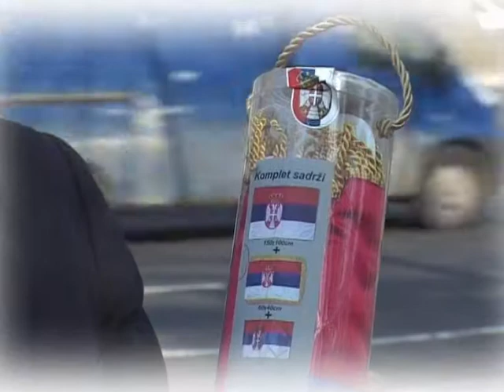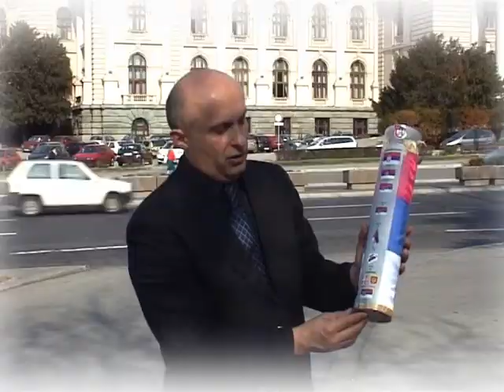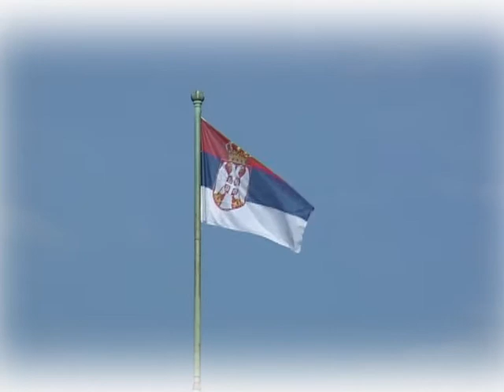ZASTAVA SRBIJE-narucite odmah-SERBIAN FLAGES-order now